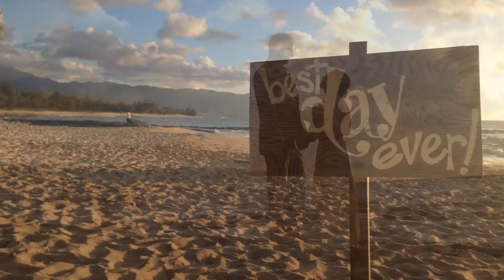Doug and Annie's North Shore Hawaii Wedding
Congrats to Doug and Annie who tied the knot at Papailoa Beach on July 6th, 2015.  A lovely couple and beautiful wedding!  Best Day Ever Hawaii - Song Credit - Jack Johnson, Better Together